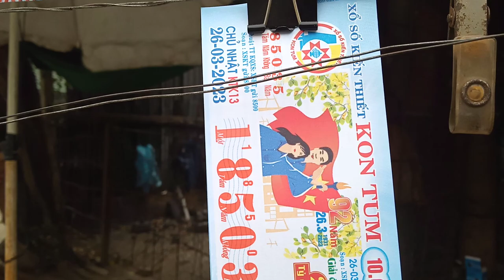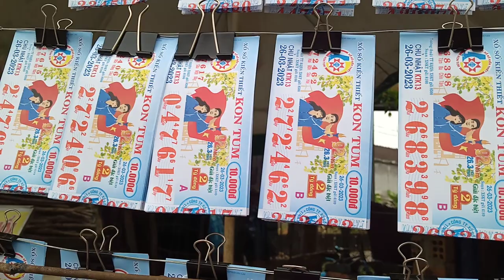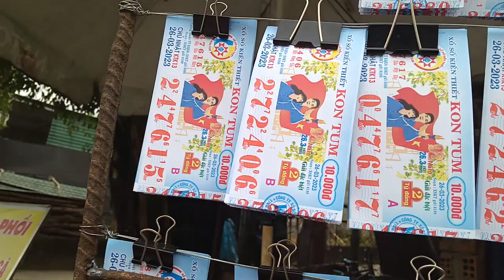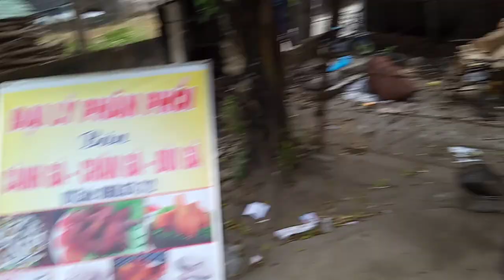Bán Vé Số online 26-3-2023.